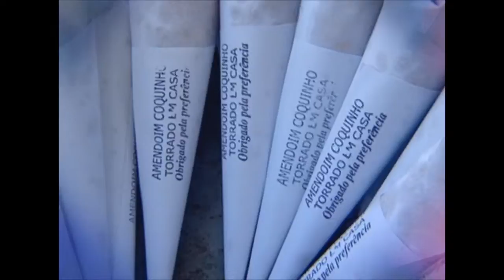Cenas da Cidade - Vendedor vende amendoim e sustenta família 07/01/2016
Eberler veio de São Paulo se apaixonou pelo Espírito Santo.  Aqui, ele começou a vender coquinho e amendoim e sustenta a família.